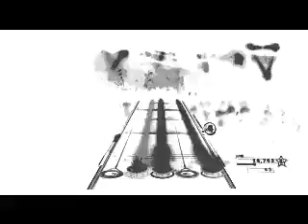Guitar Hero Warriors of Rock "Black Betty" DLC Expert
I´ve used some Effects xD
The Video have only The Half MB Size with Effects!
That´s a good Idea if you have a bad Internet Connection like me :D